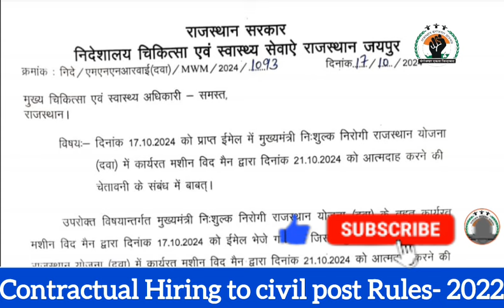संविदा कार्मिको ने दी चेतावनी, District SP करेगे कार्यवाही, CMHO को Order हुआ जारी 👉 देखे